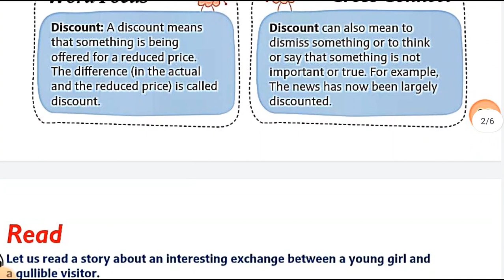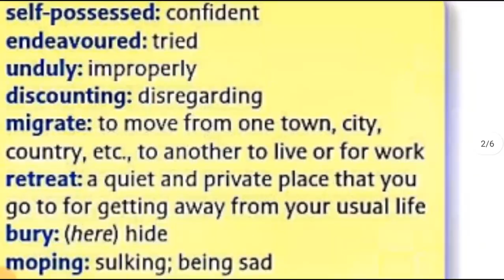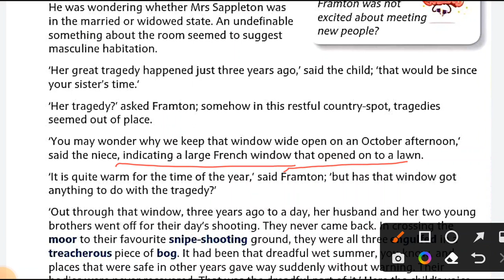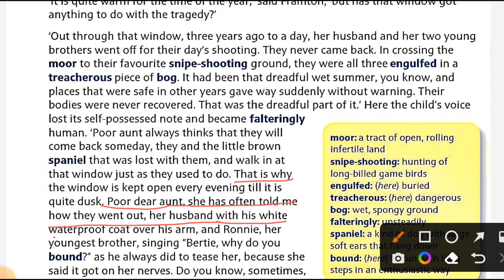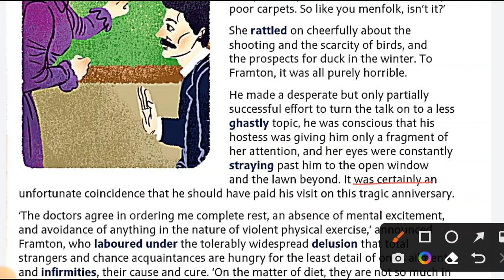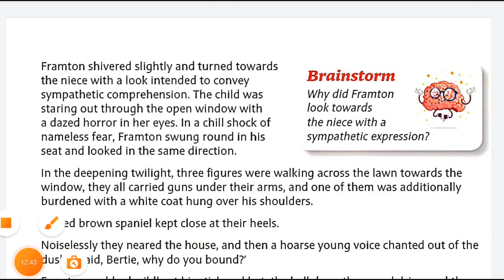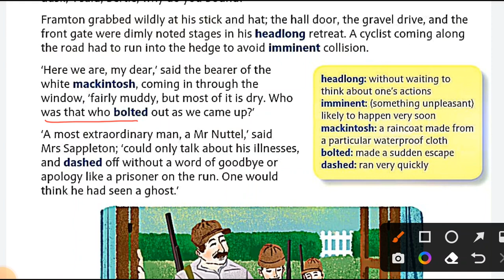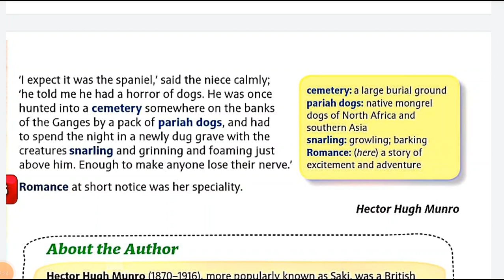the open window by saki in hindi class 8 new image english reader icse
the open window by saki question answer